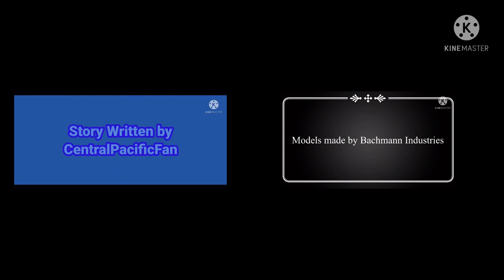Railroad tales ending scene side by side comparison